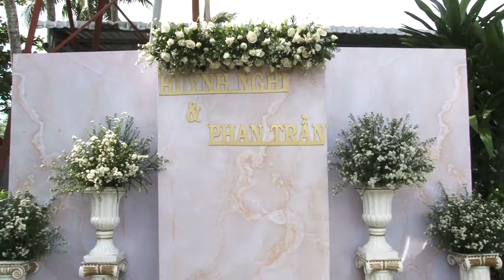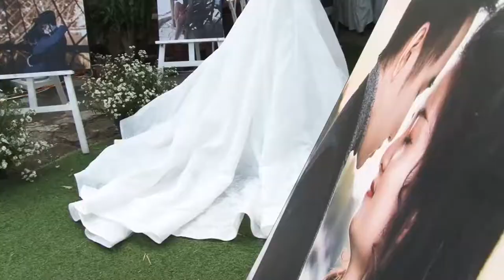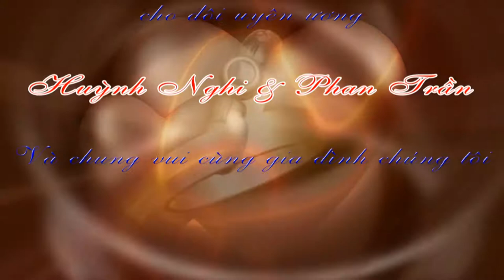Lễ Vu Quy - Huỳnh Nghi & Phan Trần - 04.01.2019